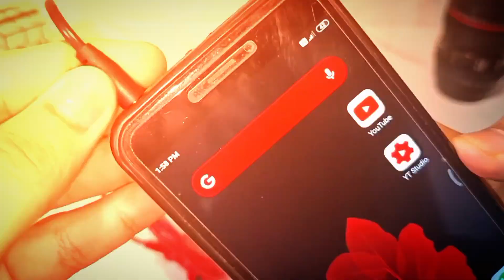5 Smart🔥Gadgets Under 300 l 💁Very usefull😎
5 Smart🔥Gadgets Under 300 l 💁Very usefull😎

r personal use tips the balance

technical mahmodur